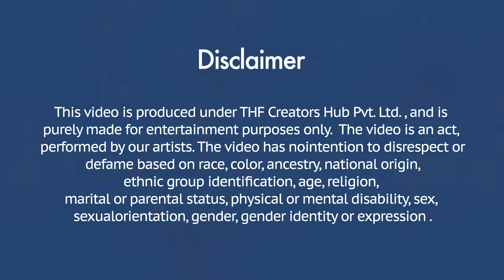Inviting My Girlfriend For Marriage - Prank 0n My Girlfriend | Khurafati Rahul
Produced By: THF Creators Hub Pvt. Ltd
Performed By: Rahul Chaudhary
Concept By: Rahul chaudhary

Edited By: Harsh Rao